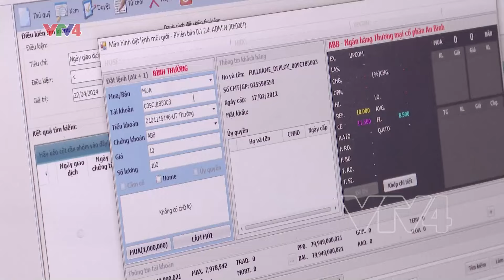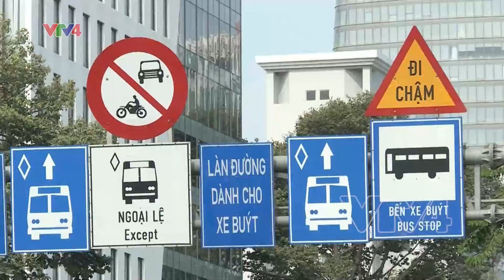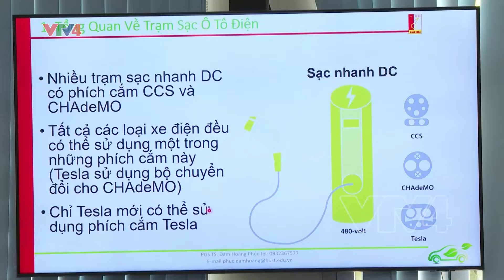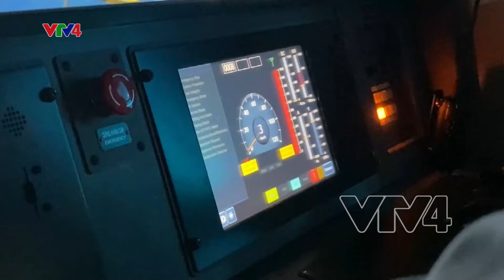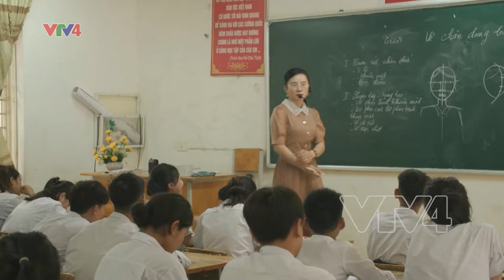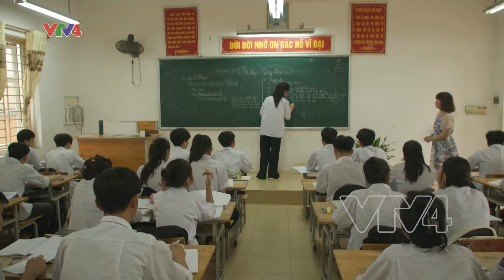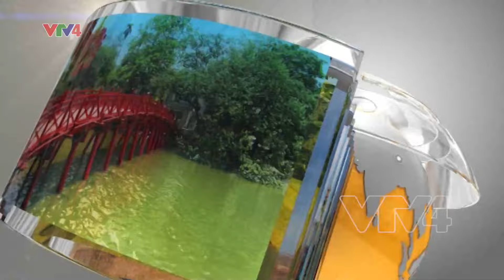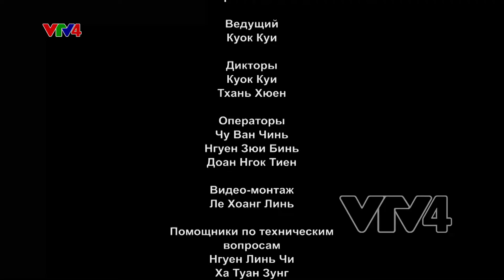Программы на русском языке - 23/04/2024 | VTV4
- Премьер-министр Фам Минь Тинь выступил с важной речью на открытии Форума будущего АСЕАН
- Г. Хошимин поставил перед собой цель к 2025 году взять под контроль выбросы от транспортной деятельности
- Церемония молитвы о дожде и хорошем урожае у народности М'Нонг

ФОРУМ
АСЕАН
ХОШИМИН
ЭКОЛОГИЯ
АВТОБУСЫ
ВЫБРОСЫ
УРОЖАЙ